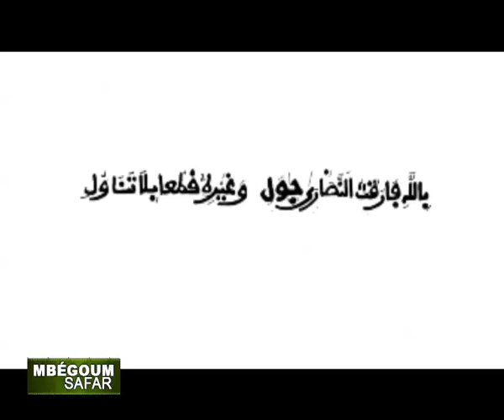MBEGOUM SAFAR 1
safar mb.bari